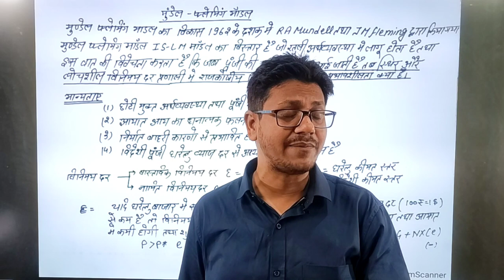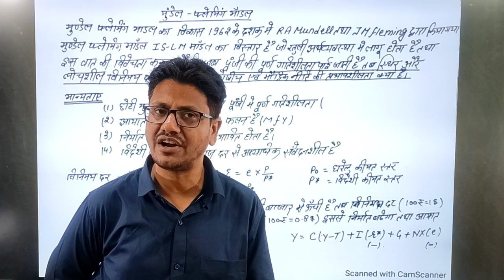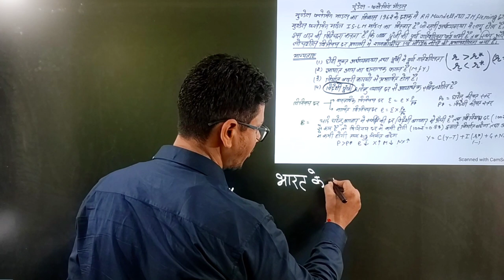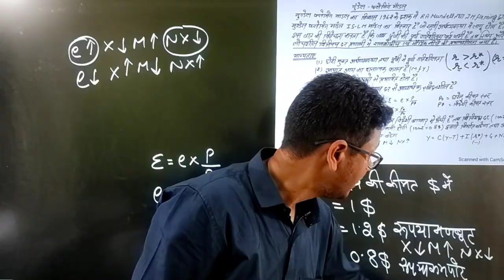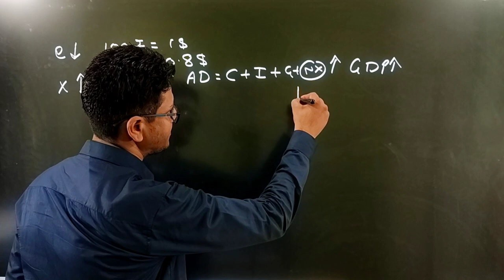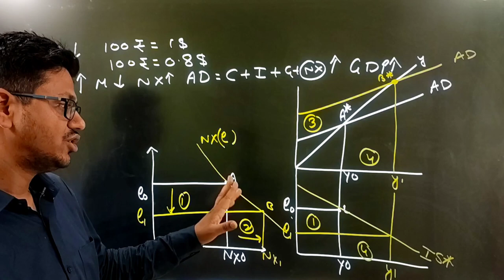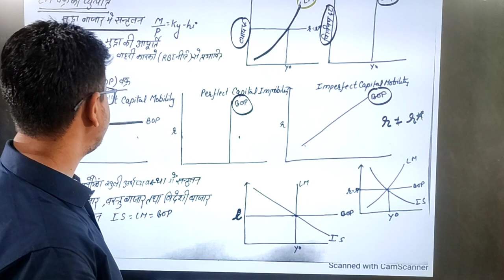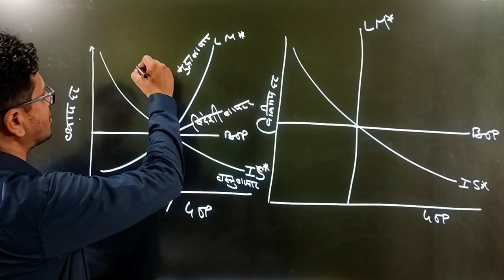मुंडेल फ्लेमिंग मॉडल | Mundell Fleming Model | RPSC Assistant Professor | Grade 1 | Lecture |UGC NET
and GET
1 Complete Syllabus
2. Notes
3 Past year paper
4. Question bank
5. practice papers

NTA- NET (2 Year duration ) Rs. 5000
MA ECONOMICS
1 Advance microeconomics (RS 799)
2. Introductory macroeconomics  (RS 800)
3. International economics  (RS 801)
4. Public Finance (RS 802)

DELHI UNIVERSITY 🎓
1. B.A (P) Sem 1/ B.com (P) Sem 5 (Principles of Microeconomics) Rs 599
2. B.A(P) Sem 2
(Principles of Microeconomics) (Rs 600)
3.  B.A (P) Sem 3 / B.com (P) Sem 6 (Principles of Macroeconomics) (Rs 601)
4. B.A (P) Sem 4  (Principles of Macroeconomics) Rs 602
5.B.Com H Sem 1(GE), Eco (H)
INTRODUCTORY MICROECONOMICS (Rs 749)
6 B.Com H Sem 2 (GE), Eco (H)
INTRODUCTORY MACROECONOMICS (Rs 750)
7 GE Money and Banking 3rd sem (Rs 751)
10 B.A /B.com 2nd Year
Principal of Macroeconomics (Rs 754)
12 B.Com(H) SOL, 3rd year
macroeconomics   (Rs 756 and)
13. M.com Delhi University (Rs 1000)

NTA- NET
1 Introductory microeconomics

 • MICROECONOMICS
2. Introductory macroeconomics
NTA- NET Macroeconomics:

3. International economics

 • INTERNATIONAL ECO...
4. Public Economics
NTA - NET public Finance:

 • PUBLIC FINANCE
5. Money and Banking

DELHI UNIVERSITY 🎓
1. B.A (P) Sem 1/ B.com (P) Sem 5 (Principles of Microeconomics)

2.DU/ B.A(P) Sem 2/  Principles of microeconomics:

3.  B.A (P) Sem 3 / B.com (P) Sem 6 (Principles of Macroeconomics)

 • MACROECONOMICS
4.  DU/ BA (P) Sem IV/ Principles of  Macro Economics:

5.B.Com H Sem 1(GE), Eco (H)
INTRODUCTORY MICROECONOMICS

5. B.Com H Sem 2 (GE), Eco (H)
INTRODUCTORY MICROECONOMICS

 • Introductory Macr...
6. B.A /B.com 2nd Year

7. B.Com(H) SOL, 2nd-year microeconomics 2

8. B.Com(H) SOL, 3rd year
macroeconomics
9. M.Com (Managerial Economics )

CBSE Board
11th Class microeconomics
11th Class Statistics
12th Class Macroeconomics
12th Indian economics